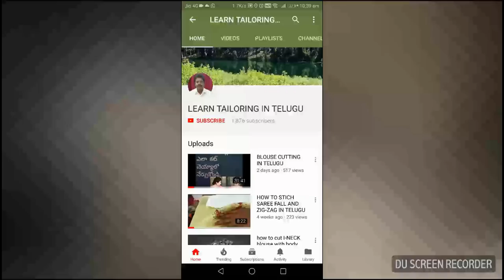HOW TO MAKE A THREADS TO DRESSES ( AND ) BLOUSES IN TELUGU || LEARN TAILORING IN TELUGU